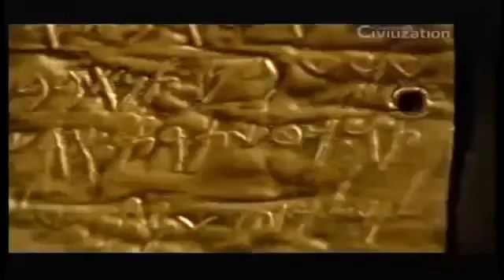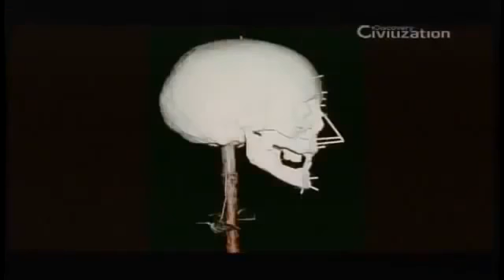Discovery civilization - Os prazeres do mundo antigo.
Ótimo documentário do discovery civilization sobre os prazeres sexuais no mundo antigo.
Por Sandro Luna
14/12/2020